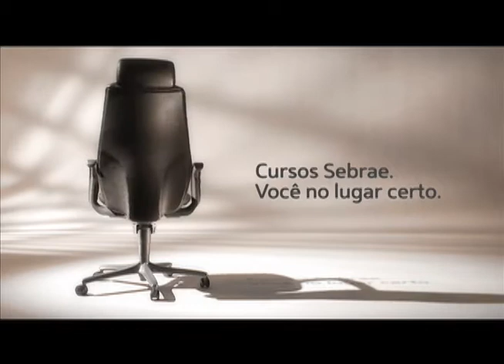Programa Ponto de Vista 11 - Cleber Luiz e Ana Tania (Parte 2)